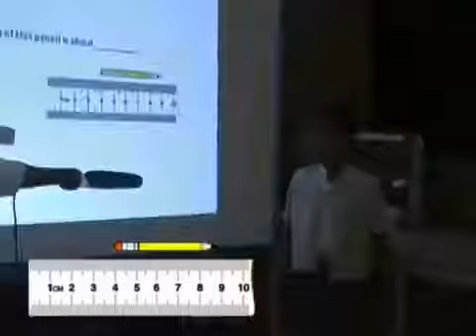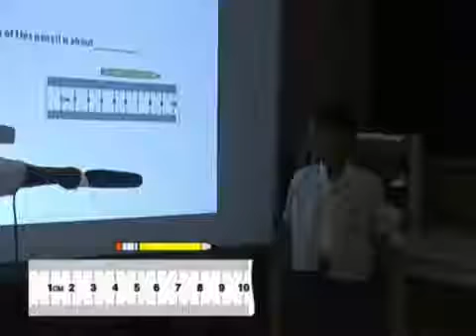Math Misconceptions-Misconceptions of Length Calculation by School Students |Educational Initiatives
Watch this video to know how school students are doing length calculations and learn whether they are giving right answers or not. This video will help you to clear misconceptions about mathematics such as length calculation. It is very important that education is done right way without leaving any scope for doubt's or misconceptions.

to know more about personalised learnings and education.